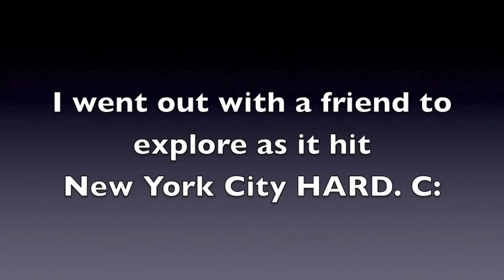Blizzard Nemo Vlog (New York City 2013)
A friend and I decided to roam around and explore NYC as Blizzard Nemo hits it HARD.
This is between 1am and 3am and it's as if we were the last few human beings on earth!

The fact that I could hear the crunch of snow under my feet made me miss home, cause normally all the snow is gone in an instant, but this blizzard was too fast for the city to handle x3

anyway, enjoy!!! Feb 8th, 2013